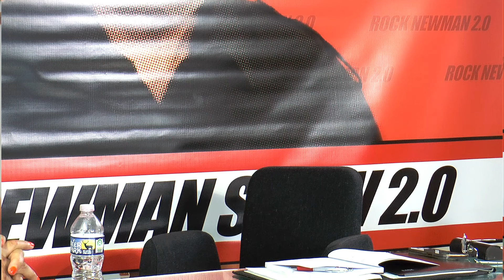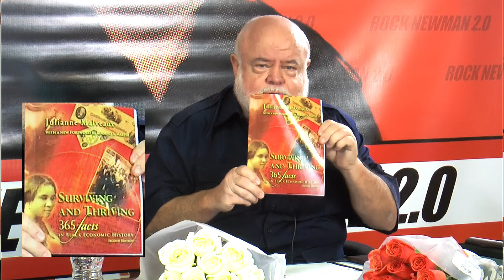Dr. Julianne Malveaux Ph.D. on Rock Newman Show 2.0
We are truly honored to have a distinguished guest join us on her birthday on this episode of the Rock Newman Show 2.0. None other than the esteemed Dr. Julianne Malveaux Ph.D., a cherished and frequent guest on our program. Dr. Malveaux's illustrious career is a testament to her dedication and brilliance. With a doctorate earned from the prestigious Massachusetts Institute of Technology (M.I.T.), she has served as the 15th president of Bennett College in Greensboro, North Carolina, while also making her mark as a syndicated columnist, accomplished author, and a prominent figure on numerous television appearances.

Today's episode of the Rock Newman Show 2.0 is inspired by Dr. Malveaux's thought-provoking book, "Surviving and Thriving: 365 Facts in Black Economic History." This book is not just a treasure trove of historical insights but also a powerful commentary on the enduring legacy of Black economic struggles and triumphs. Dr. Malveaux, in her unique and insightful style, will guide us through her journey, offering a glimpse into her upbringing and how the scourge of racism has left an indelible mark on those who came before us.

But the conversation doesn't stop there. Dr. Malveaux will illuminate the stark reality of perpetual racism and discrimination and its profound effects on our lives today. As we engage with her, we will delve into the deep-seated rivalries that persist within Black America and how they hinder the collective progress of a resilient and vibrant community.

So, stay tuned for a riveting and enlightening discussion with Dr. Julianne Malveaux, as we explore the pages of history and the contours of contemporary challenges that shape the African-American experience. This is an episode you won't want to miss.